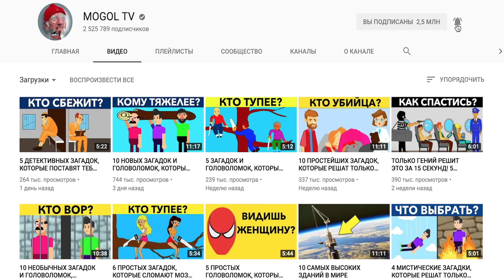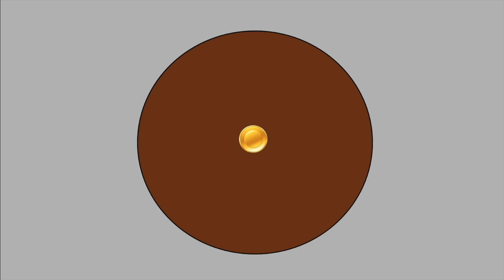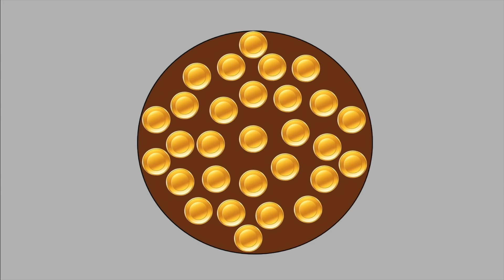10 ПРОСТЫХ ЗАГАДОК, КОТОРЫЕ РЕШАТ ТОЛЬКО 5% ЛЮДЕЙ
В этом видео на Моголь ТВ вы попытаетесь решить 10 простых загадок и головоломок, которые смогут решить только 5% людей. После того, как вы услышите условие головоломки - можете поставить видео на паузу, дать свой вариант ответа, а затем нажать на плей и услышать правильный. В комментариях под видео не забудьте написать на сколько из 10 загадок вы ответили верно.

Каждую неделю на MOGOL TV новые видео с загадками, головоломками и фактами. Становись умнее вместе с нами. В комментариях оставляйте пожелания по темам - видео, о которых вы хотели бы увидеть!